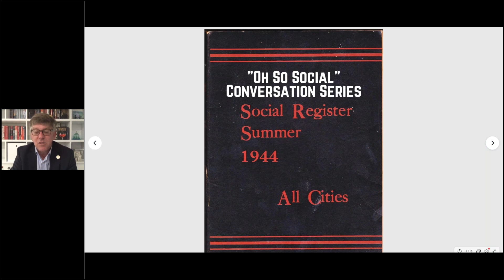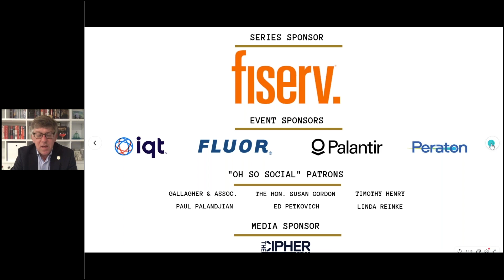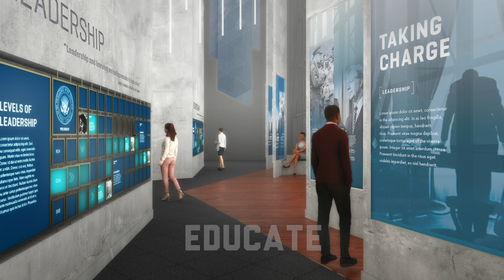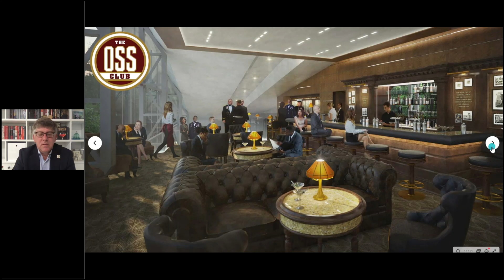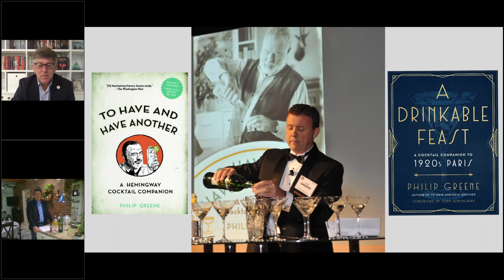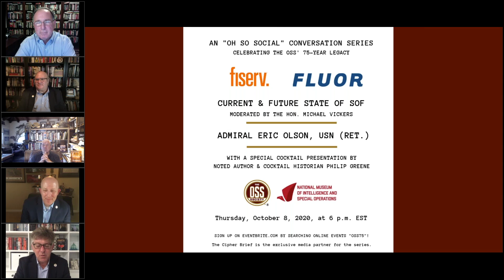"Oh So Social" Conversation Series: A Third Special Operations Forces Revolution